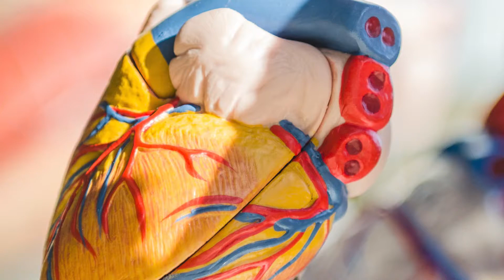Guilty Pleasure - VLog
What's your guilty pleasure food?
To find out what the MetaphorMaster RunninRalph has to say on the subject. Watch the vlog to hear his struggle.

The opinions expressed in this video are for general informational purposes only and are not intended to provide specific advice or recommendations for any individual. It is only intended to provide education about the financial industry. As always, please remember that investing involves risk of loss of principal and capital. Enduring Wealth Advisors, LLC is a registered investment adviser with the U.S. Securities and Exchange Commission. Advisory services are only offered to clients or prospective clients where Enduring Wealth Advisors, LLC and its representatives are properly licensed or exempt from licensure. No advice may be rendered by Enduring Wealth Advisors, LLC unless a client service agreement is in place. Likes and dislikes are not considered an endorsement for our firm.

The financial consultants and Enduring Wealth Advisors® are registered representatives with securities offered through LPL Financial, Member FINRA/SIPC. Investment advice offered through Enduring Wealth Advisors ®, LLC. a registered investment advisor. Enduring Wealth Advisors®, LLC and Enduring Wealth, Inc, are separate entities from LPL Financial.

Give us a call if you want to keep the life in your living!